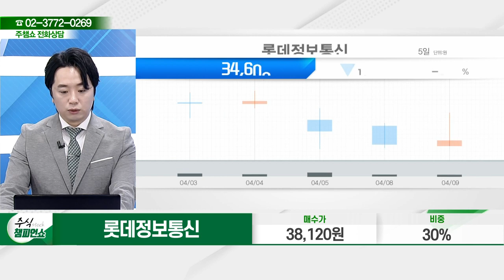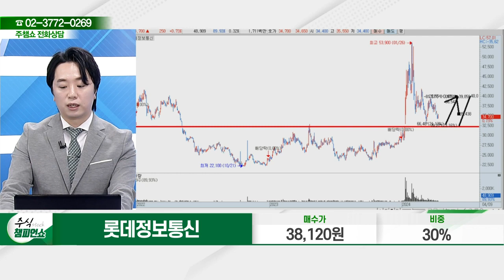롯데정보통신(286940) - 종목상담 문현진 멘토 (20240409)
2) 유튜브: 이데일리TV 채널›생방송 채팅창